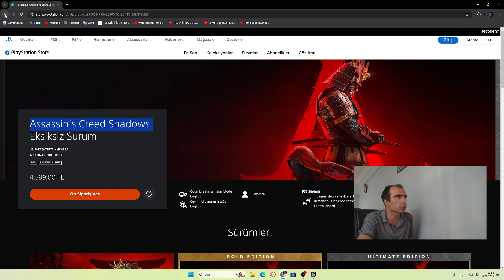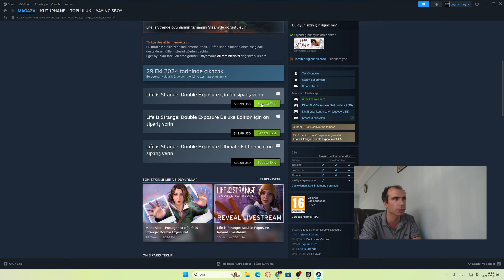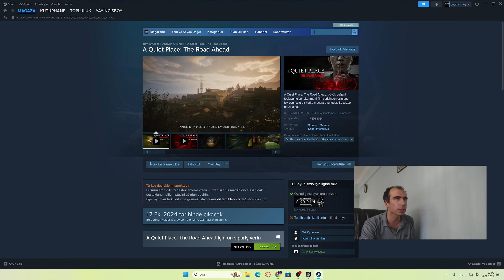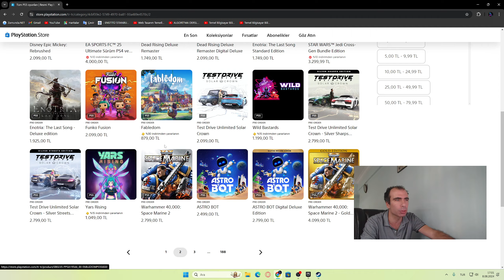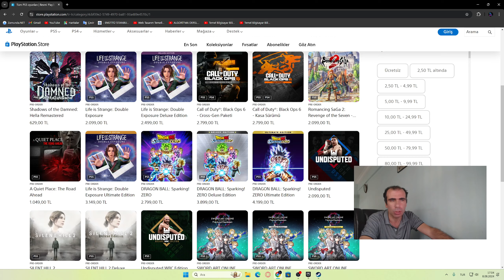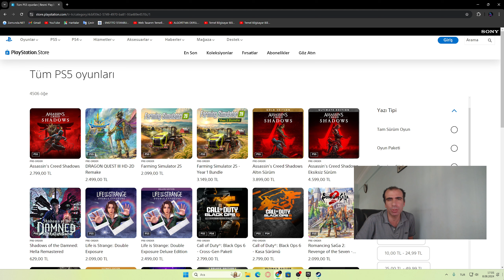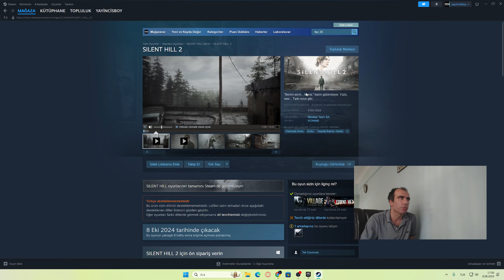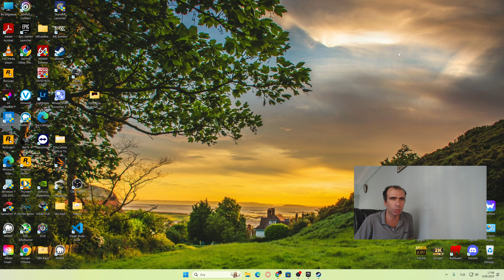PlayStation 5 Neden Tutmadı. Bir Devrin Sonu mu Geliyor?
Merhaba Ben Oktay Yılmaz ,YouTube Oyun videoları, burada. YouTube da sizlerin de desteği sayesinde büyük bir aile olmamızı hedefliyorum. Her gün yeni video yüklüyorum. . Kanalımda ​​

PlayStation 5'in Sonu mu. Geliyor. Neden Tutmadı?
 Sony PlayStation 5 te istenilen satış rakamlarına neden ulaşamadı?
PlayStation 5  Beklentiyi karşılamadı
PlayStation 5  satın almak gereksiz

Videoyu Beğendiyseniz ;